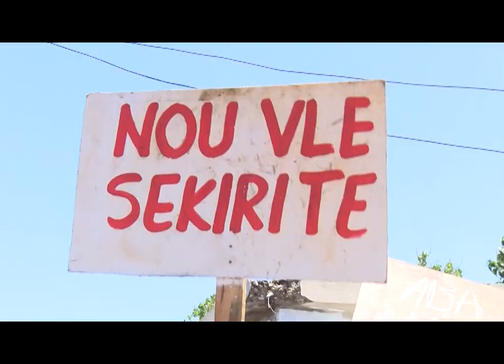Prezidan Jovenel Moïse pale ak popilasyon an Savyen nan Latibonit.